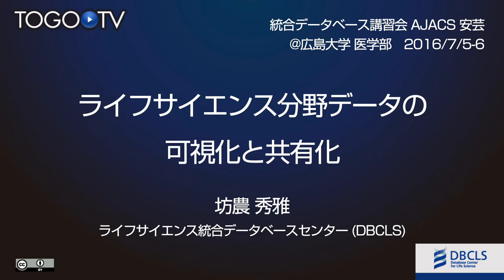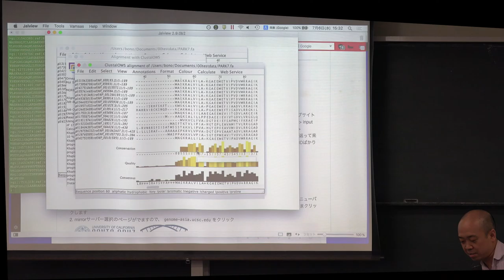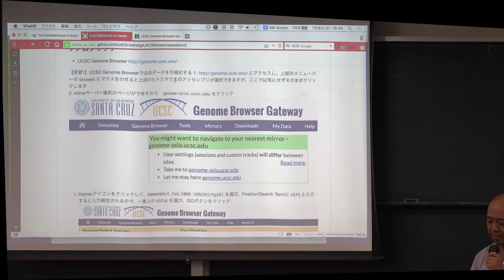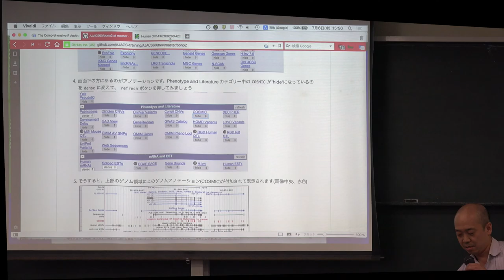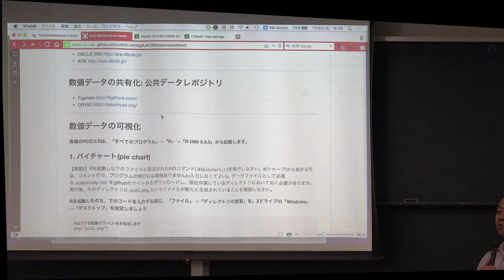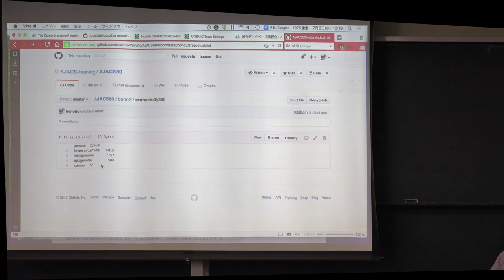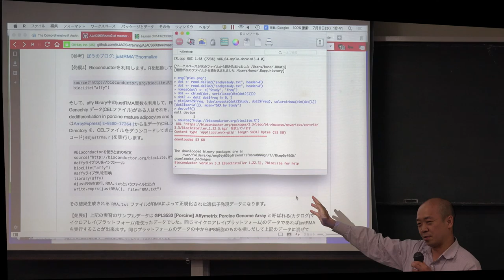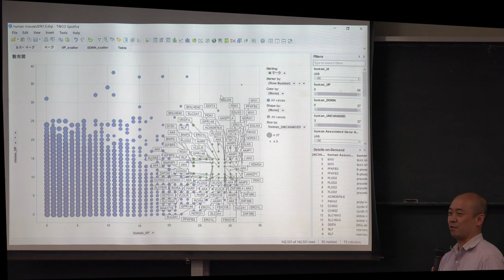ライフサイエンス分野データの可視化と共有化@AJACS安芸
本日の統合TVは、2016年7月5-6日に開催された統合データベース講習会：AJACS安芸から、ライフサイエンス統合データベースセンター(DBCLS) 坊農 秀雅 による「ライフサイエンス分野データの可視化と共有化」をお送りします。約1時間23分です。
本講習では、JalviewやUCSC Genome Browserなどを使って配列データの可視化する方法や、数値データの可視化のために統計解析ツールRを用いて、パイチャート(pie chart)や主成分分析(PCA: Principal Component Analysis)、階層クラスタリング(Hierachical Clustering)、ヒートマップ(heatmap)を作成する方法について実習形式で紹介しています。